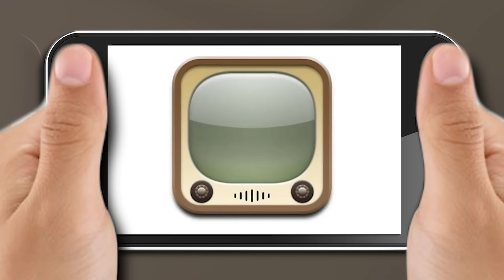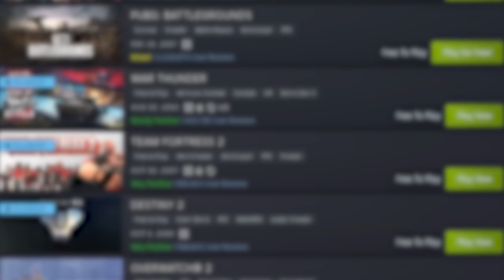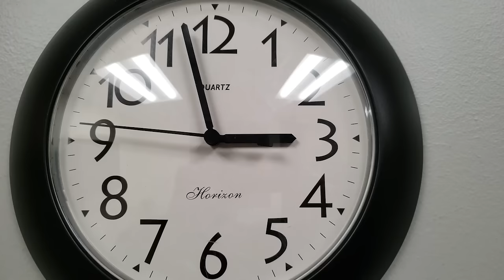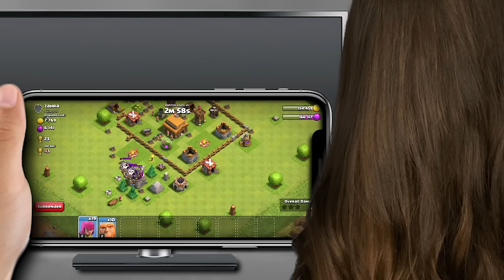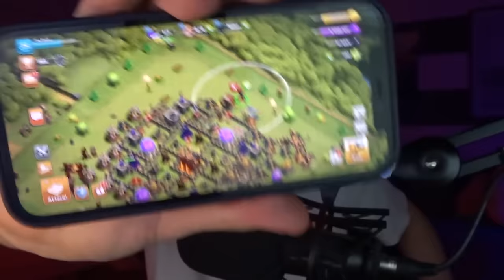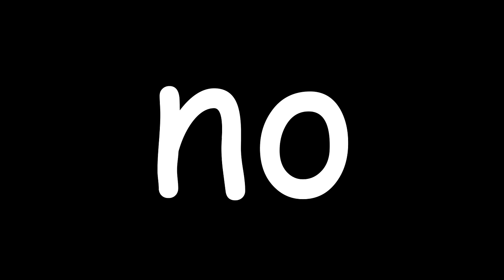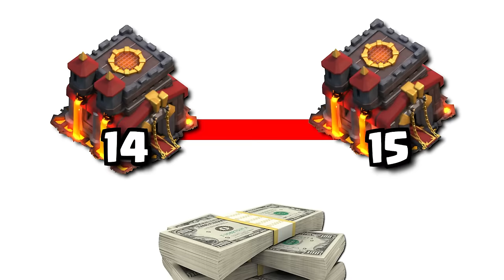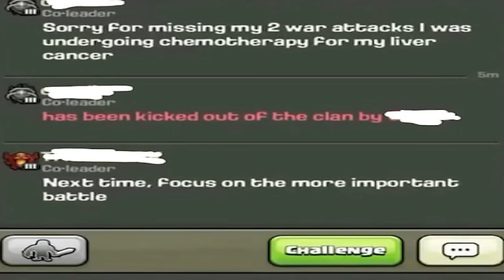Supercell: Everything WRONG with Mobile Gaming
Within the world of Mobile Gaming, there are many different greedy companies. However, the greediest of said companies has to be SUPERCELL. Creators of games like Clash of Clans, Clash Royale, and many other games, recently, Supercell has come under fire for their absurd monetization within their mobile games... and as somebody who has played a fair share of clash royale and clash of clans, I can indeed confirm that Supercell is EVERYTHING WRONG with Mobile Gaming

Stay Succulent